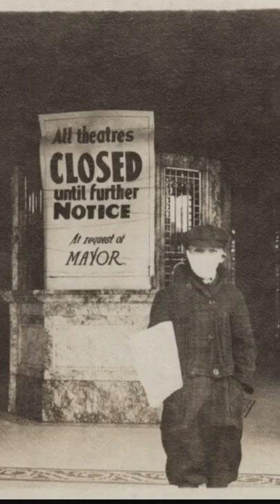You've Never Seen These Rare Photos!